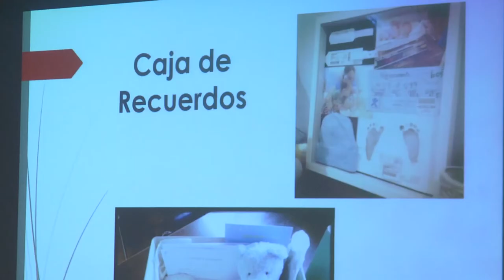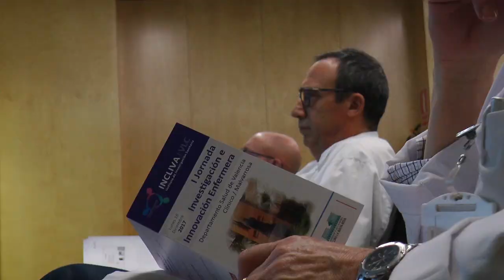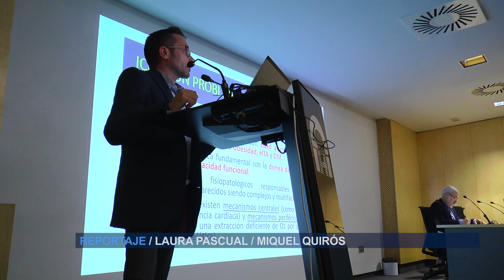I Jornada Innovación enfermera El Clínico | Cecova TV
El Hospital Clínico de Valencia ha celebrado su primera Jornada de
Investigación e Innovación enfermera con cerca de 20 ponencias. Una cita que ha servido a los profesionales para ampliar su formación y conocer los nuevos retos que plantea la Enfermería en las distintas áreas clínicas.